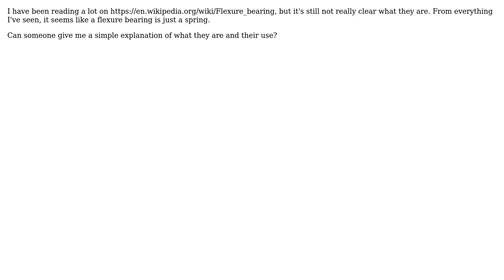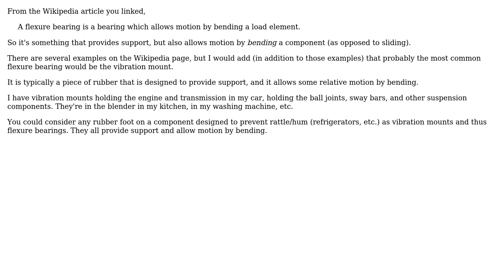Engineering: What is a flexure bearing?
With thanks & praise to God, and with thanks to the many people who have made this project possible! | Content (except music & images) licensed under CC BY-SA | Music | Images & others | With thanks to user hazzey user Chuck user Capybara feet and the Stack Exchange Network Trademarks are property of their respective owners. You are responsible for your own actions.